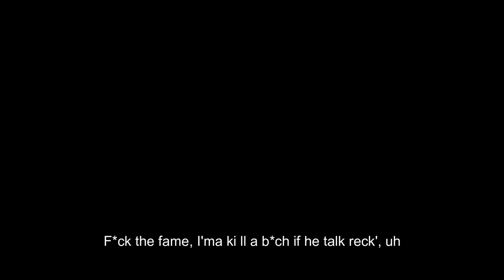Pop Smoke - Racks ft. Juice WRLD, XXXTENTACION & NLE Choppa (Music Video)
Pop Smoke - Racks ft. Juice WRLD, XXXTENTACION & Nle Choppa (Music Video) Prod by Last Dude

Beat by Last Dude

Mashup by Last Dude

Special credits to "counterpoint" "Jsitez" "Alanz0" "bertobie" "Andre Rene" "
Brain Bakery Mag" & "Joe Goldberg"